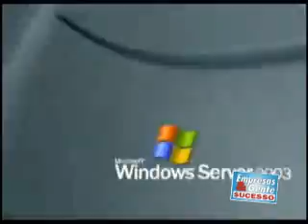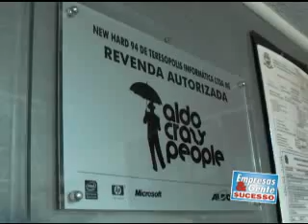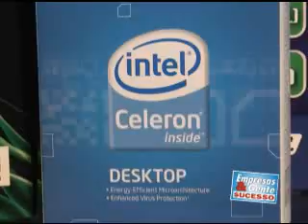TereKart - Todos Contra a Pedofilia - New Hard Informática - Patrick Ferreira - Bloco 2